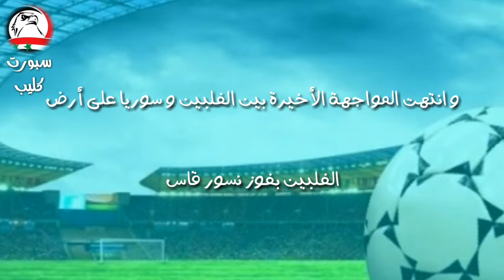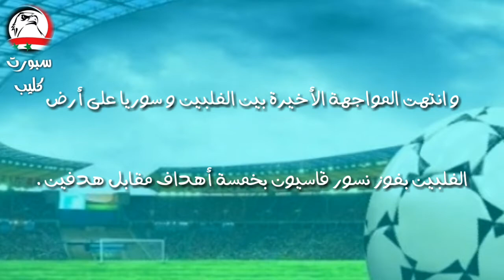موعد و توقيت إياب سوريا و الفلبين ، التشكيلة المتوقعة ، الأرض المضيفة ، قنوات ناقلة و معلقين و حكّام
1 . معلومات عن منتخب الفلبين الذي سيواجه المنتخب السوري بتصفيات كأس العالم ( أبرز لاعبين منتخب الفلبين - المدرب - إنجازات - تاريخ المواجهات )

2 . جميع تفاصيل مباراة سوريا و الصين في تصفيات كأس آسيا و كأس العالم ( الموعد - التشكيلة المتوقعة - قنوات ناقلة و معلقين - الأرض المضيفة و تفاصيل أخرى )

يخوض منتخب سوريا مباراته الخامسة ضمن التصفيات الآسيوية المشتركة المؤهلة إلى كأس العالم و كأس آسيا أمام منتخب الفلبين الذي يعد من ثوالث المجموعة الأولى بالتصفيات المشتركة ، في هذا الفيديو نستعرض لكم موعد و توقيت مباراة سوريا و الفلبين ، التشكيلة المتوقعة لمباراة سوريا و الفلبين ، القنوات الناقلة لمباراة سوريا و الفلبين ، المعلقين على مباراة سوريا و الفلبين ، الأرض المضيفة لإياب مباراة سوريا و الفلبين ، آخر مواجهة جمعت بين منتخب سوريا و منتخب الفلبين ، تصنيف المنتخب الفلبيني الجديد الذي سيواجه منتخب سوريا و غيرها من التفاصيل المهمة حول مباراة إياب سوريا و الفلبين بتصفيات كأس العالم .

نتمنّى أن تكون فيديوهاتنا تنال إعجابكم .